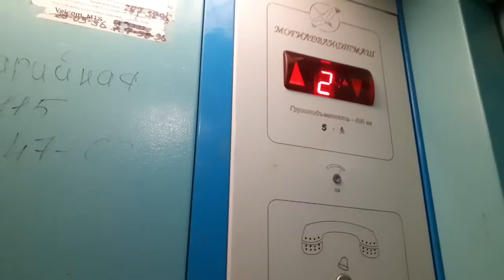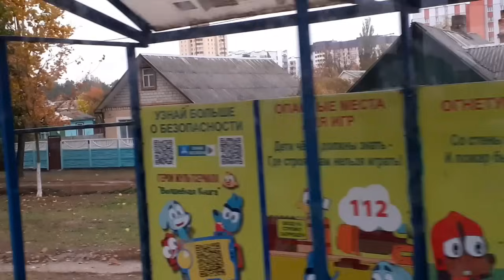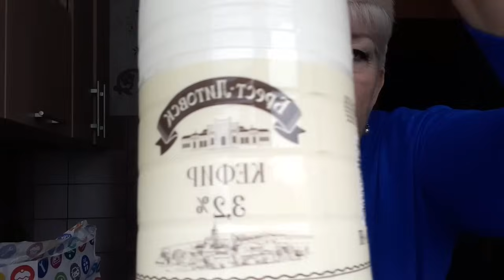VLOG 706 Посетила нехотя/Продукты/Сперла цвет/